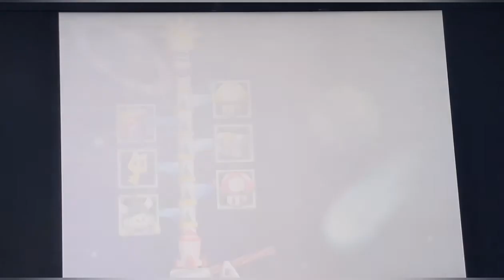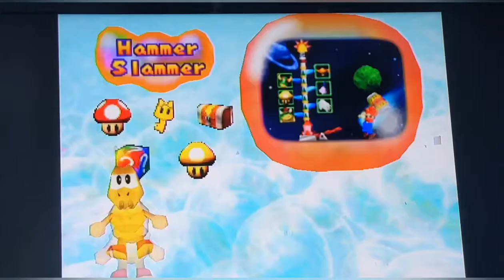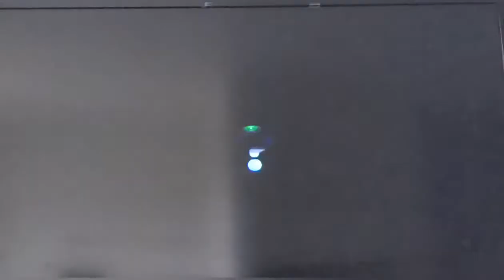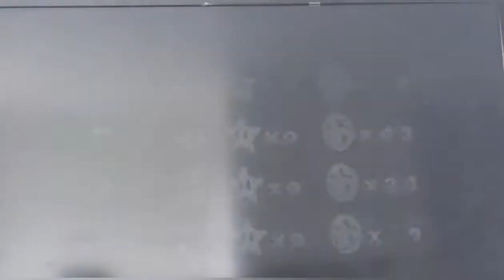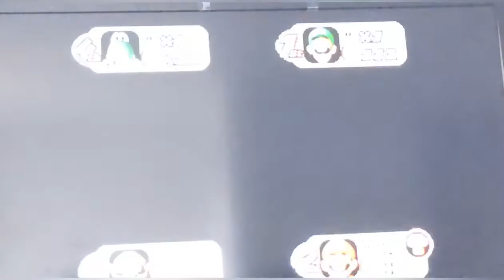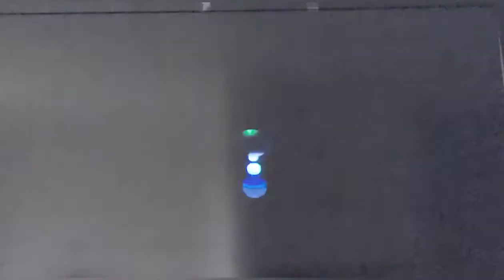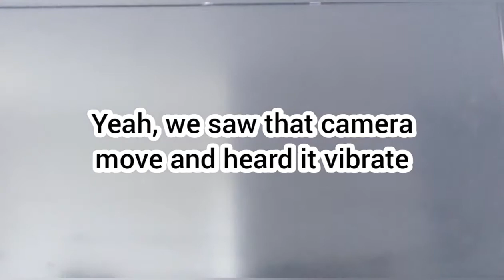HOW CAN WE BREATHE IN SPACE?! Mario Party 2: Space Land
Lucas and I head up to Space Land to gather Stars and stop Bowser! But it seems like Yoshi and Wario have their own plans! Who's gonna come out as the Superstar?